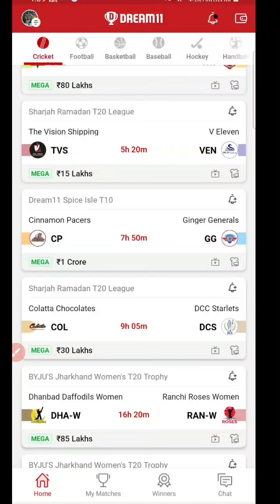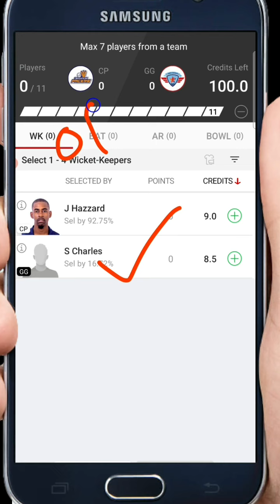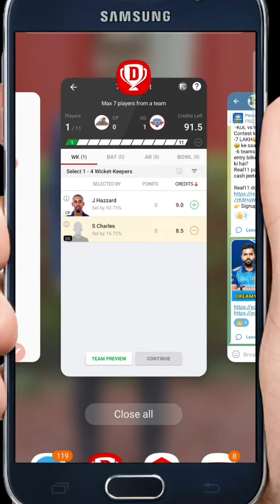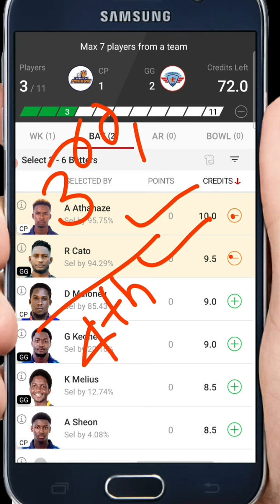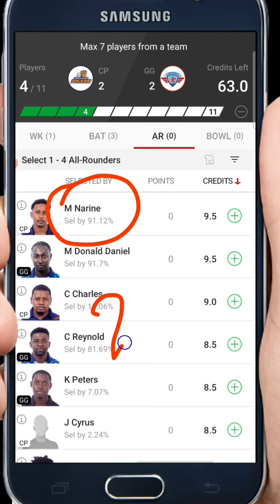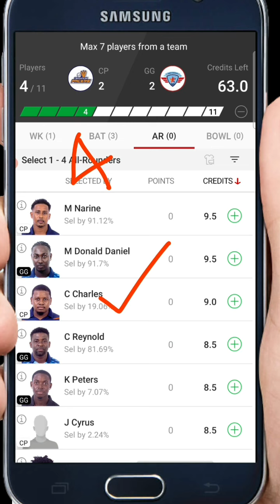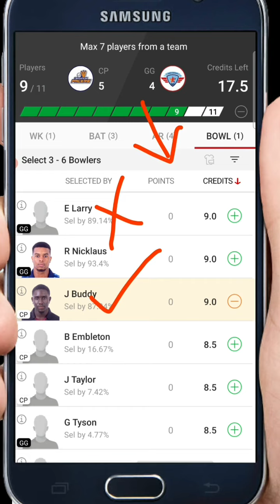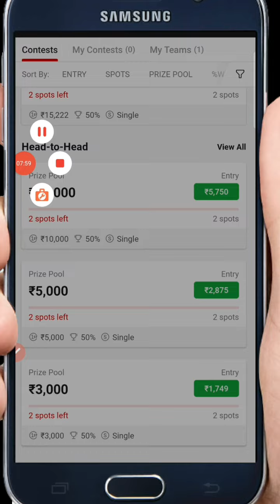CP VS GG Dream11 | Dream11 me team kaise banaye | CP VS GG Dream11 Prediction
Hi guys is video me hm apko CP VS GG T10 dream11 team bataynge.

1. CP vs GG
2. CP vs GG dream11
3. CP vs GG Dream11 team
4. CP vs GG dream11 team prediction
5. CP  vs GG dream11 prediction
6. CP vs GG dream11
7. CP vs GG TATA IPL
8. CP Vs GG dream11 prediction
9. Fancode ECS T10
10. dream11 spice isile t10
11.GG vs CP dream11
12.GG vs CP dream11 prediction
13. GG vs CP dream11 team
14. GG vs CP fantasy cricket
15. GG vs CP playing 11
16. GG vs CP match prediction
17. Dream11 team kaise banaye
18. Dream11 pe team kaise banaye
19. Dream11 me team kaise banye
20. Dream11 kaise khele
21. Dream11 कैसे खेले
22. Dream11 grande league kaise khele
23. How to play dream11
24. How to join h2h contest
25. TATA IPL 2022